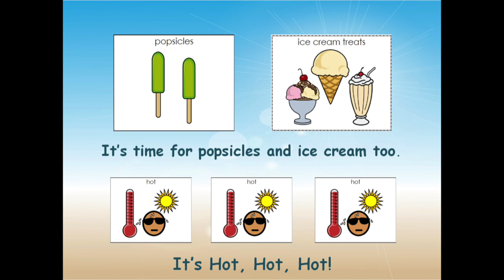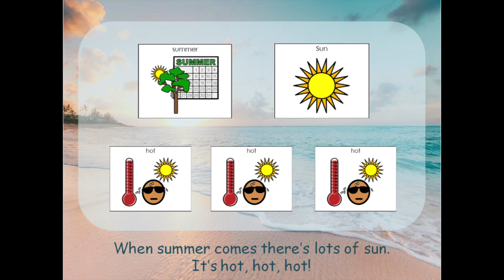Summer is Hot, Hot, Hot!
This song features symbols of what many students see during the summer season.  Students can sing along to the repetitive chorus, "It's hot, hot, hot."